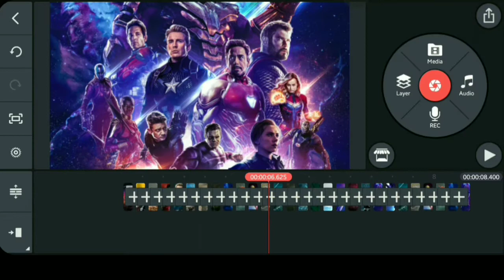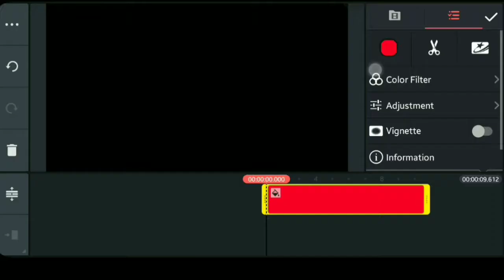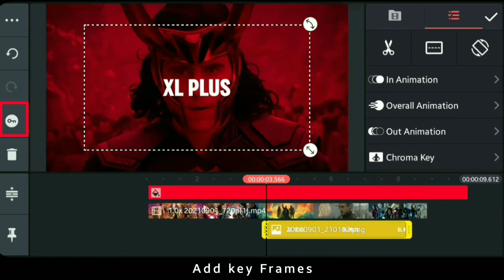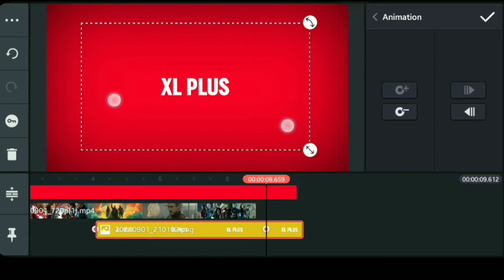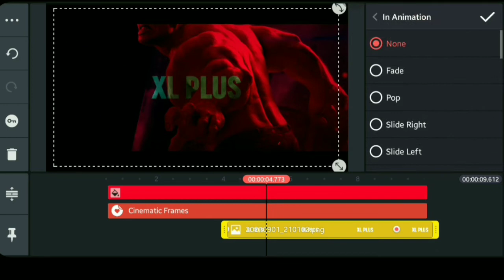Marvel intro in Kinemaster | How to make Marvel Intro in Kinemaster | Android | iOS | XL Plus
In this video you will learn How to make intro like Marvel comics / MCU .